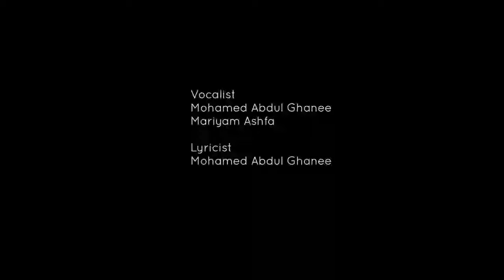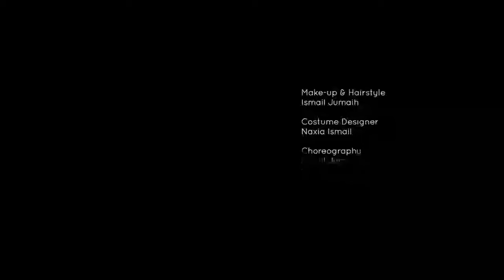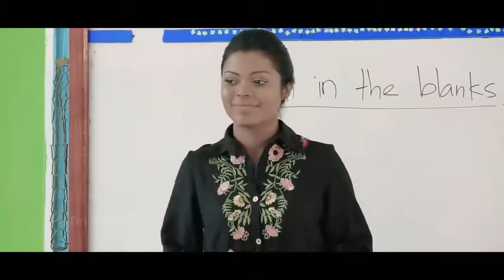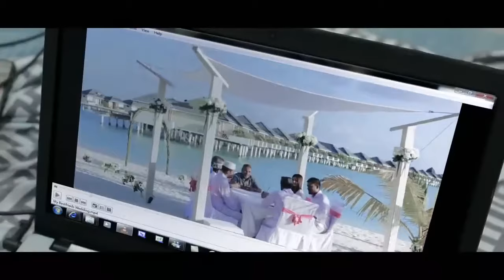HAHDHU - Full Movie 2017